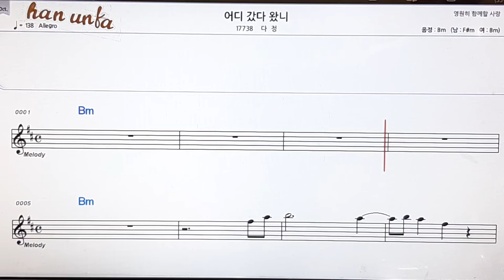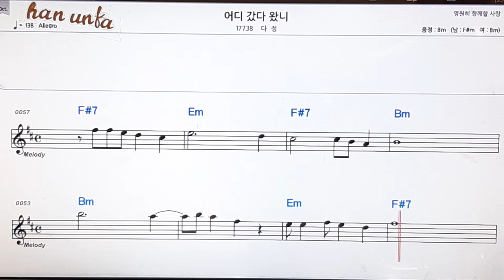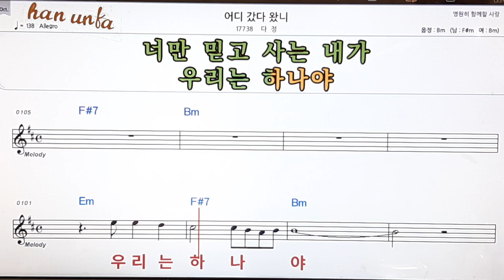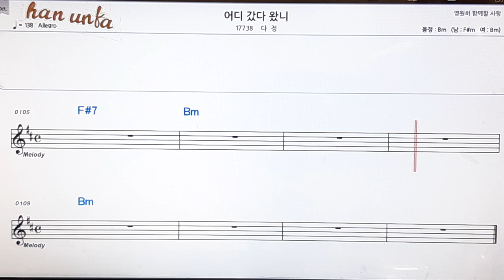어디갔다 왔니/다정👍노래 반주, 코드 악보,가라오케💋Karaoke*Sheet Music*Chord*MR